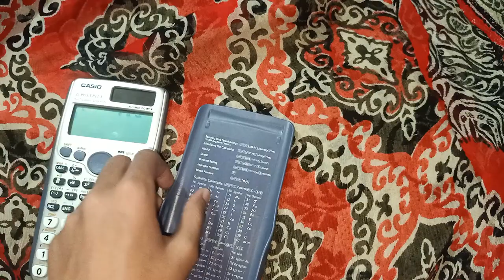Calculator Review || Best for maths student